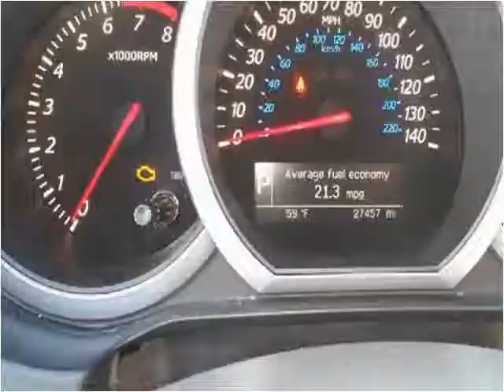2012 Suzuki Grand Vitara Used Cars Melbourne FL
This 2012 Suzuki Grand Vitara is available from USA Auto & Lending.